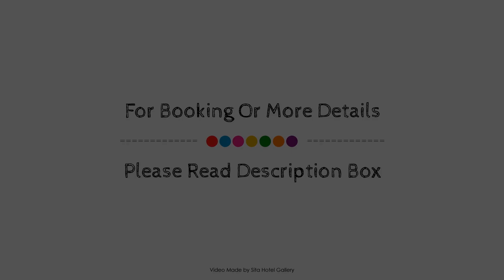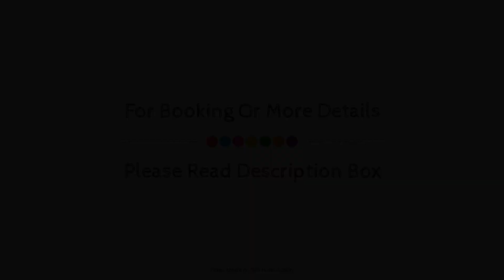Angel Rest, Mirissa, Sri Lanka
About Property:
Angel Rest is perfectly located for both business and leisure guests in Mirissa. Offering a variety of facilities and services, the hotel provides all you need for a good night's sleep. Free Wi-Fi in all rooms, daily housekeeping, printer, taxi service, 24-hour room service are there for guest's enjoyment. Guestrooms are fitted with all the amenities you need for a good night's sleep. In some of the rooms, guests can find towels, clothes rack, mirror, free welcome drink, internet access – wireless. Recuperate from a full day of sightseeing in the comfort of your room or take advantage of the hotel's recreational facilities, including garden, water sports (motorized), water sports (non-motorized). No matter what your reasons are for visiting Mirissa, Angel Rest will make you feel instantly at home.
Searching For
1. Angel Rest - Mirissa
2. Angel Rest - Mirissa Virtual Tour
3. Angel Rest - Mirissa Rooms
4. Angel Rest - Mirissa Amenities
5. Angel Rest - Mirissa Videos
6. Angel Rest - Mirissa Offers
7. Angel Rest - Mirissa Deals
Audio Credit:
Track Title: Blank Slate
Artist: VYEN